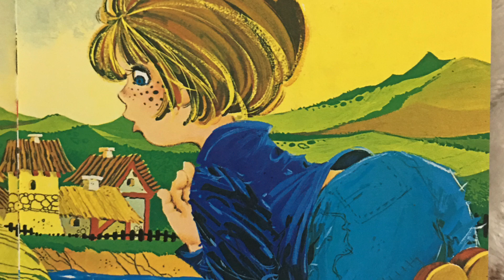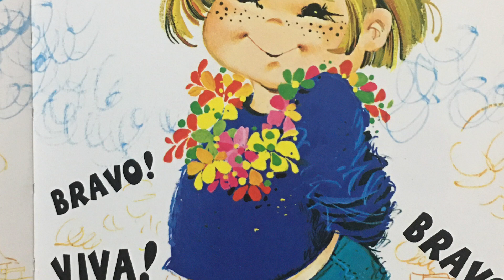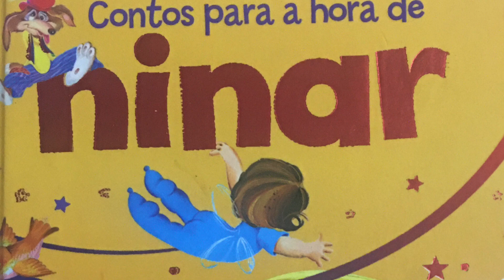Gulliver em Liliput - Historinha Infantil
Gulliver saiu em uma grande aventura e acabou conhecendo um país curioso.